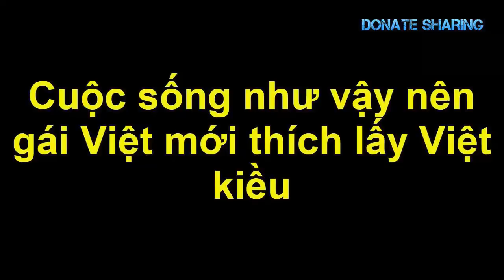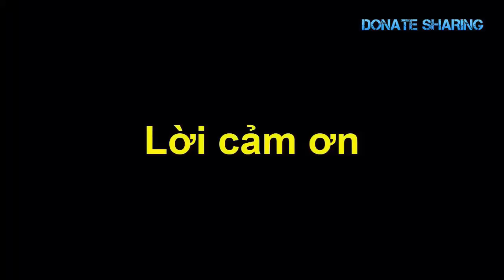Điều không ngờ bác sĩ gốc Việt đã làm